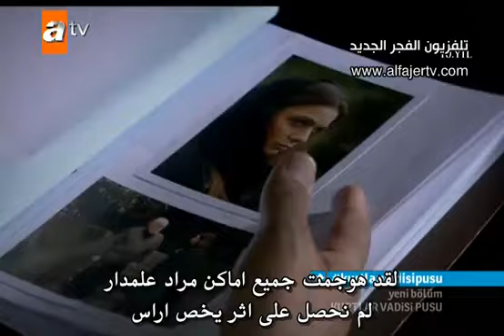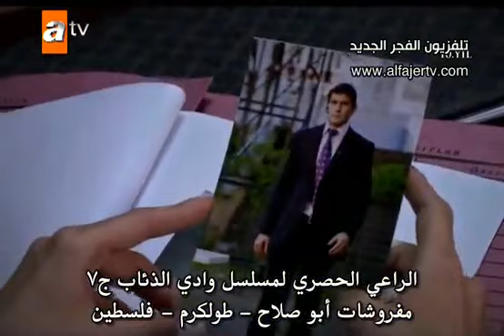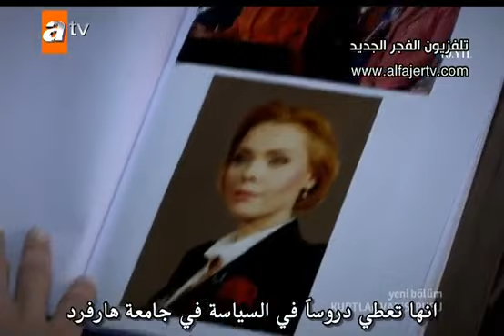مسلسل _وادي الذئاب - الجزء السابع_ - الحلقة 66 (القسم 1).